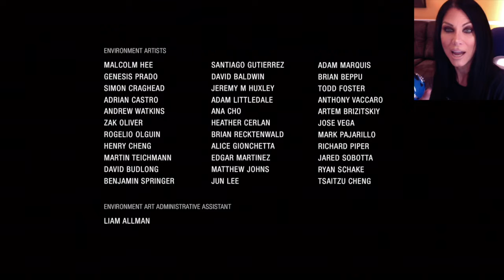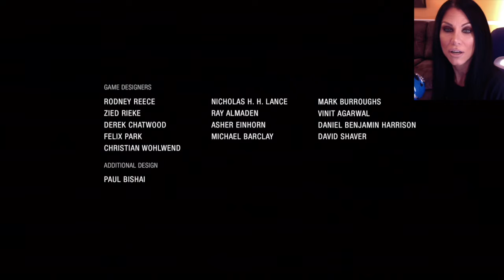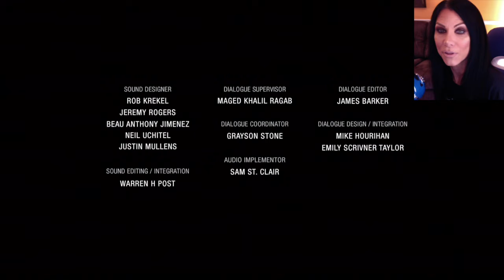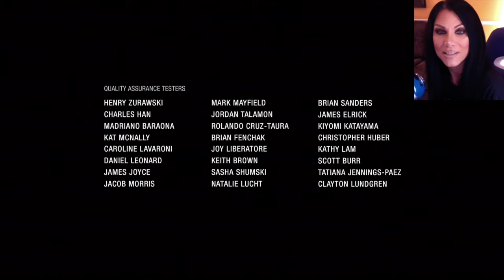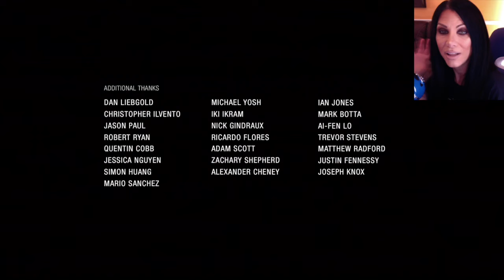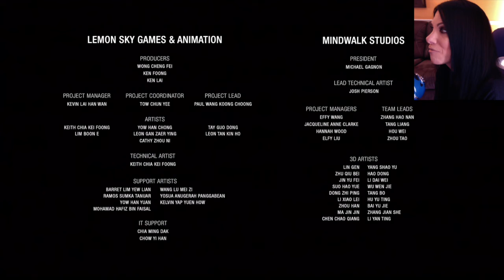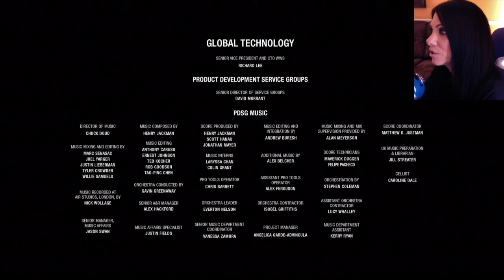UNCHARTED: THE LOST LEGACY - END OF THE LINE - FINALE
In order to find an ancient Indian artifact, Chloe Frazer and Nadine Ross must venture deep into the Western Ghats mountains, discover the lost cities of the Hoysala Empire, and face a ruthless warmonger, Asav.

Uncharted: The Lost Legacy is an action-adventure video game developed by Naughty Dog and published by Sony Interactive Entertainment. It is scheduled for release in August 2017 for the PlayStation 4, as a standalone expansion to the Uncharted series. Players control Chloe Frazer, who seeks the Tusk of Ganesh in the mountains of India in the midst of a civil war, with the help of mercenary Nadine Ross. The game is played from a third-person perspective; players use firearms, and can use melee combat and stealth to defend against hostile enemies. Players solve puzzles, incorporating several platformer elements to advance the narrative, and navigate the game world on-foot or by vehicle.

Development of The Lost Legacy began soon after the release of Uncharted 4: A Thief's End in May 2016. Chloe became the central focus of the game, with the story, design and gameplay elements reflecting her character. Claudia Black and Laura Bailey reprised their roles as Chloe and Nadine, respectively, through voice and motion capture, and assisted writer Josh Scherr and creative director Shaun Escayg with the development of the characters and story. The game builds upon gameplay elements established in previous Uncharted titles with its more open-ended gameplay.

Here is Grant Voegtle's Playlist for his cinematic play through of The Last of Us

I love video games, especially story driven and horror games, so that's what most of my let's plays are about. I can finally put my gift for talking to myself to use! :) I also like to do walkthroughs, and try to get as many trophies as I can.   I will be starting a new monthly series where I will be talking about all current video gaming news! Also, I will be doing more video game reviews, game trailer reviews, and reaction videos!